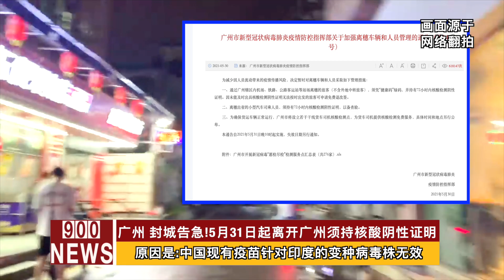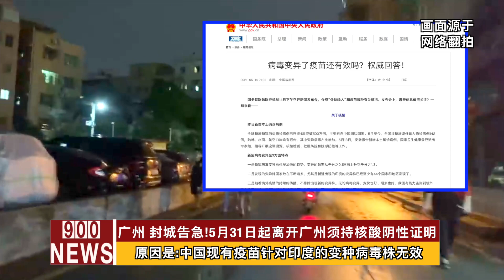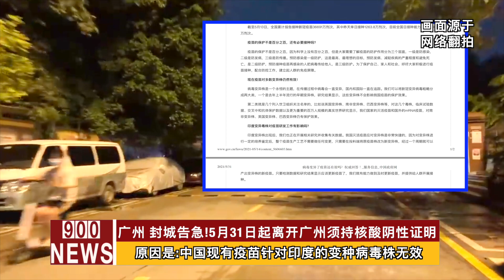广州 封城告急!5月31日起离开广州须持核酸阴性证明 原因是:中国现有疫苗针对印度的变种病毒株无效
广州 封城告急!紧急了！
5月31日起离开广州须持核酸阴性证明
原因是:中国现有疫苗针对印度的变种病毒株无效